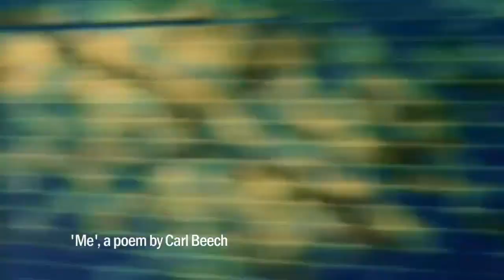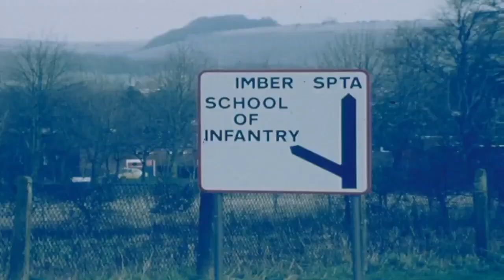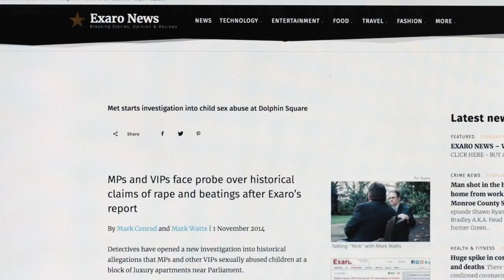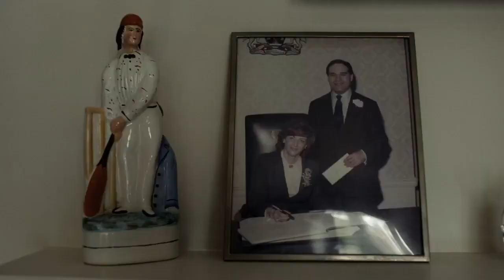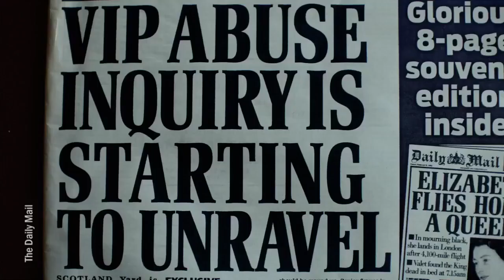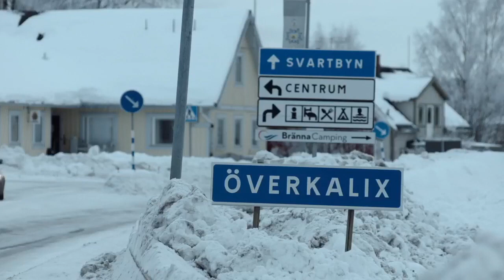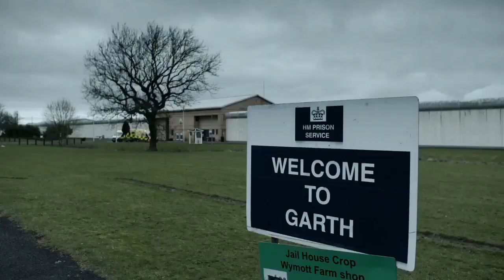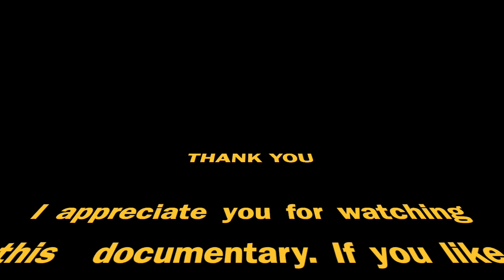The Unbelievable Story of Carl Beech - True Crime Documentary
Documentary telling the jaw-dropping story of Carl Beech, a former nurse from Gloucester who claimed he had been sexually abused by a group of prominent men in the 1970s and 80s leading to a £2 million police investigation.